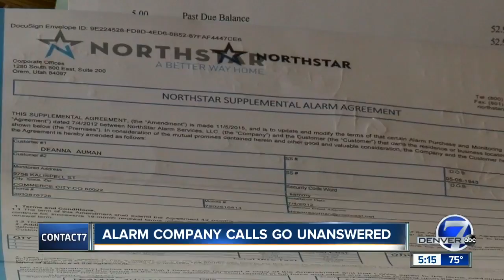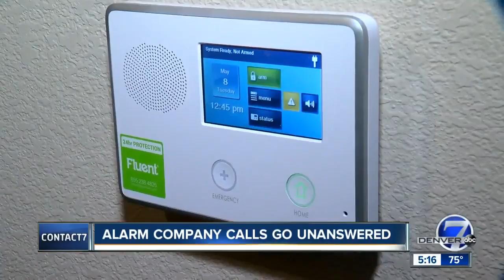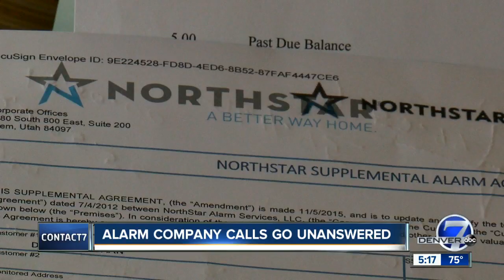Colorado couple says they were wrongfully charged after canceling alarm service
Members of Congress from A Colorado couple says they canceled their alarm service once they switched to a new one, but came to Contact7 when they were still charged by the company they'd canceled with.